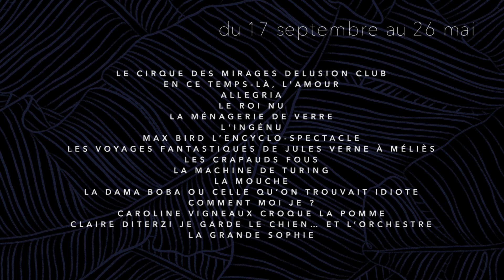Théâtre de Saint-Maur - Bande-annonce saison 2019/2020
Montage : Yann Cossé
Elements graphiques : Anne de Courseulles
© EPIC Théâtre et cinémas de Saint-Maur